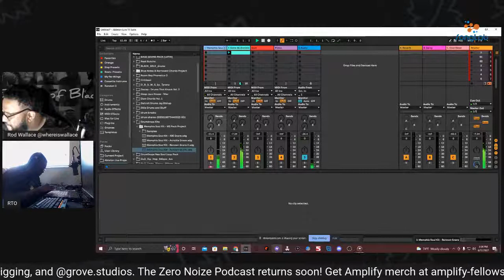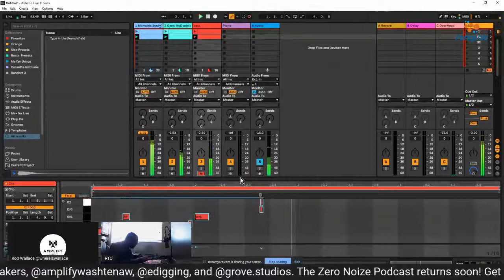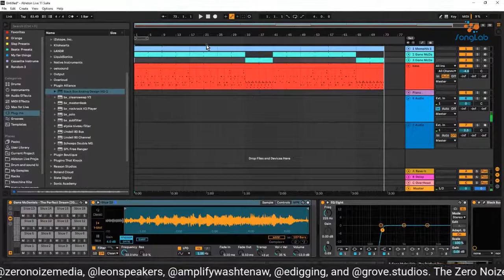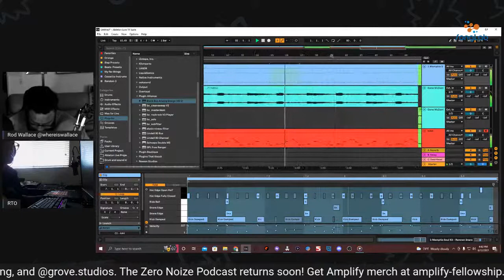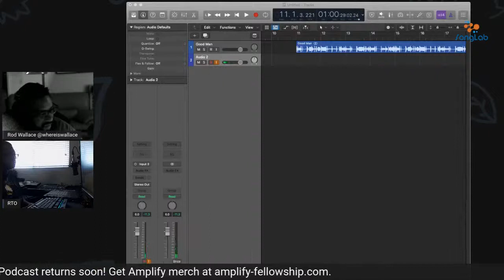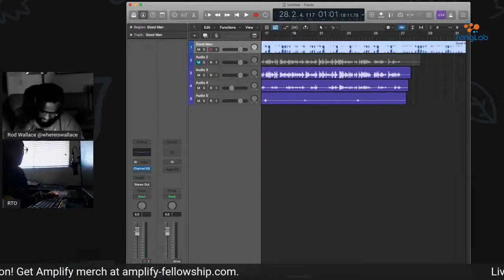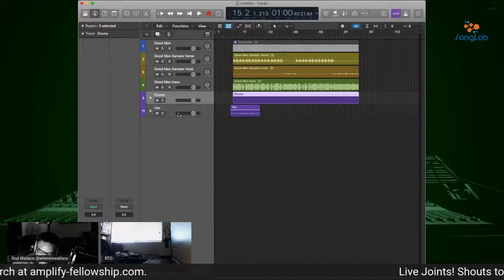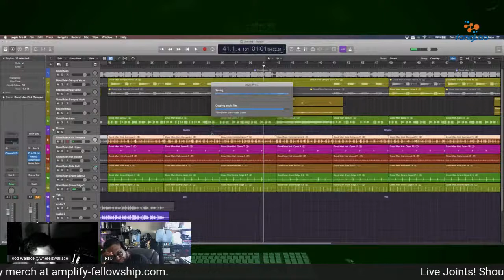Songlab: Rod Wallace, RTO, and the Dirty Ol' Men